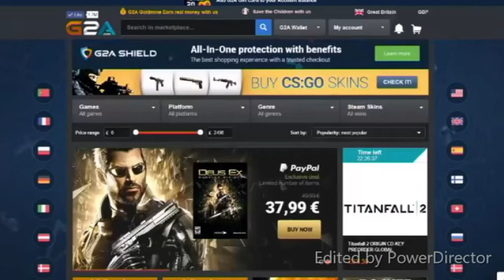Christmas Update & Sad News